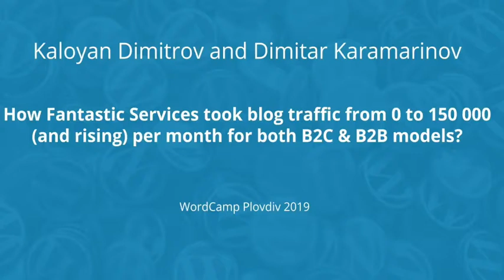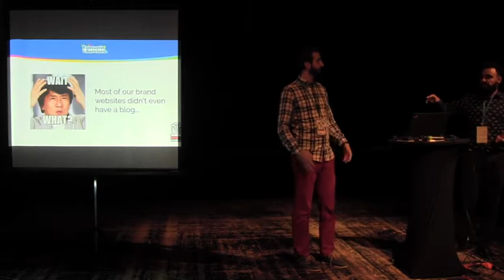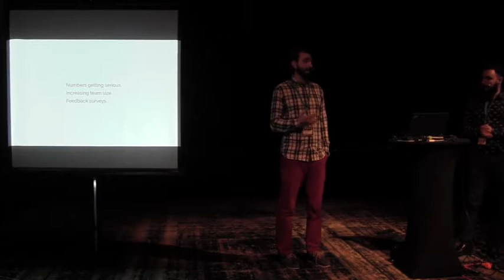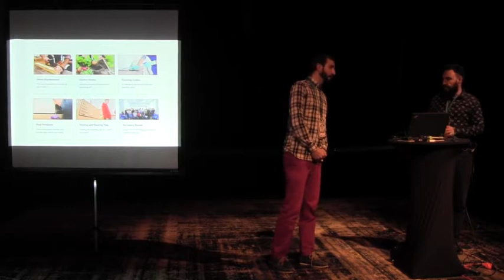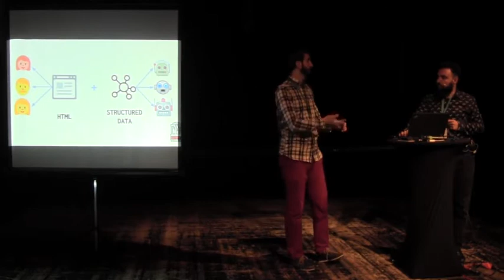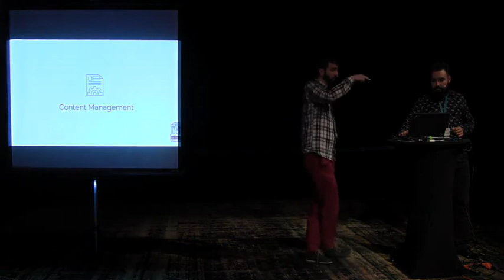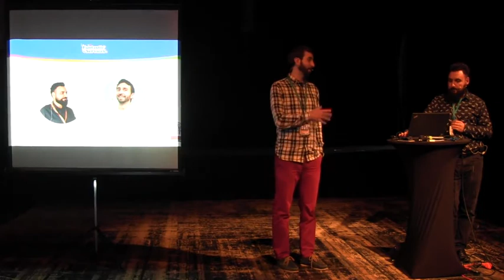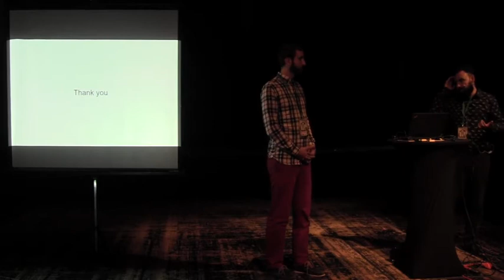Kaloyan Dimitrov and Dimitar Karamarinov : How Fantastic Services took blog traffic from 0 to 150...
– Building the process
– The leading mantra & ideology
– Technical aspects – how, what & why; research & structure of content; technical onsite;
– Informational aspects – how we do NLP & intent-based research, keyword clusters, historical optimisation;
– Offsite optimisation.